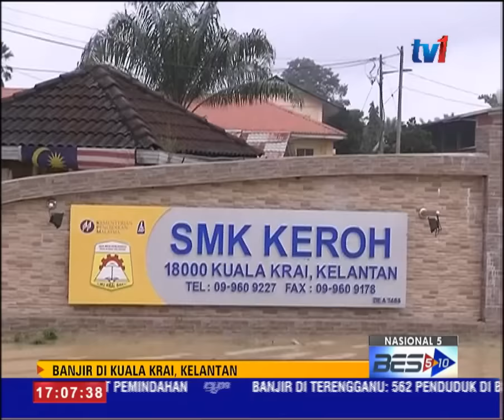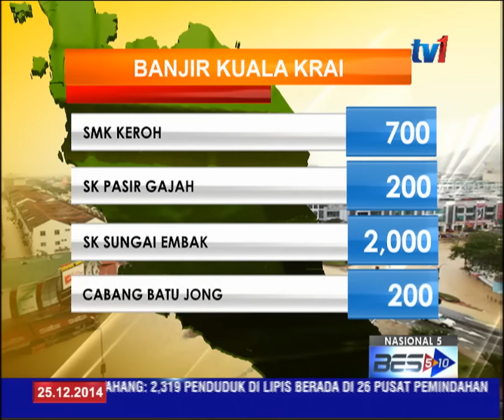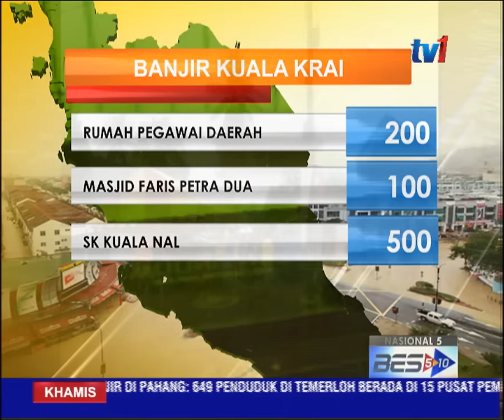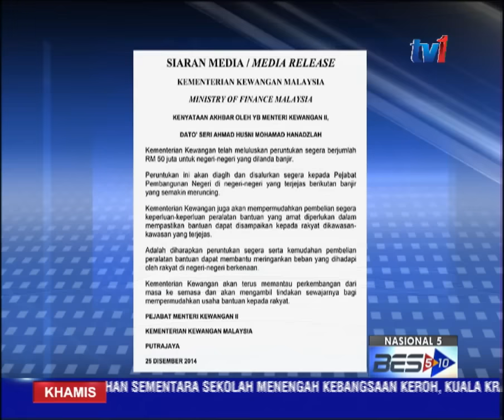LAPORAN BANJIR 5 PM [25 Dis 2014]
1. Laporan terkini di SMK Keroh Kuala Krai
2. Tinjauan perkembangan sekitar bandar Kuala Krai.
3. Stadium Sultan Muhammad 4, yang telah DIPENUHI air
4. Di Kuala Krai, jumlah penempatan sementara setakat jam 3 petang.
5. HOSPITAL KOTA BHARU, Hospital Machang , klinik Temangan dan beberapa klinik di daerah turut di naiki air.
6. Tenaga Nasional Berhad (TNB) telah menghentikan bekalan dari seribu 266 pencawang elektrik (PE) buat sementara waktu
7. Suami isteri hilang dihanyut arus banjir
8. Laporan di Kemaman-
8a. Arahan PM
9. Laporan Nur Yusoff bersama Menteri Pendidikan kedua
9a. JKM sedia kemudahan tambahan-tikar dan tirai mudah alih
10. Terkini banjir di Pahang
11. Banjir di Perak- Sultan Perak arah buat solat Hajat
12. Peruntukan banjir 50 juta-Husni
13. Laporan cuaca terkini 5 pm